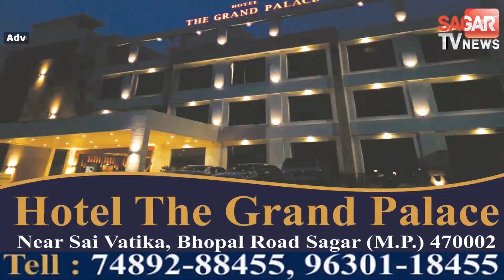सुरखी की दो चीजें है बहुत मशहूर एक गोविंद राजपूत और दूसरी ये चुनाव यात्रा (EP-12) ||STVN INDIA